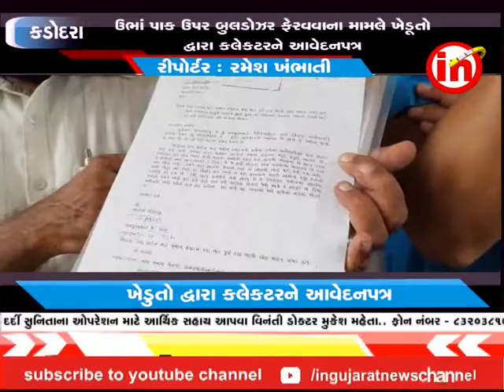કામરેજ : કોસમાડા ગામના ખેડૂતોએ શેરડીના પાક ઉપર બુલડોઝર ફેરવી દેવા મુદ્દે કલેકટરને આવેદનપત્ર